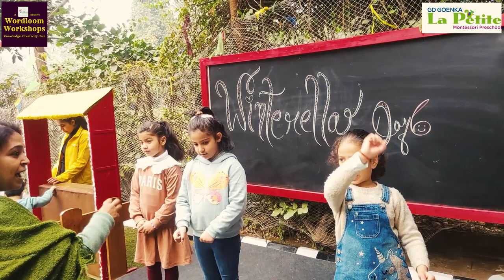Day 6 at WINTERELLA - - Winter Fun Camp at GD Goenka La Petite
Day 6 at WINTERELLA - - Winter Fun Camp at GD Goenka La Petite, GK1, New Delhi!!!

Everyone was a CHEF!!!

A small play 'Party at the restaurant'!! Kids loved the cooking and eating!